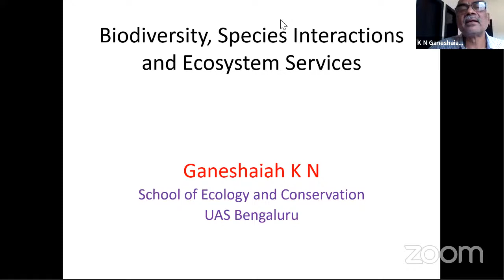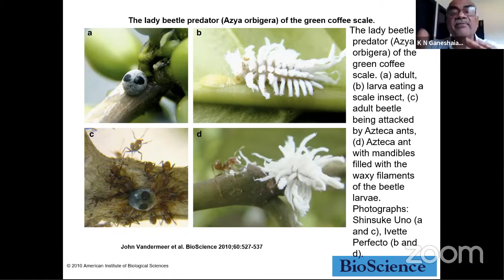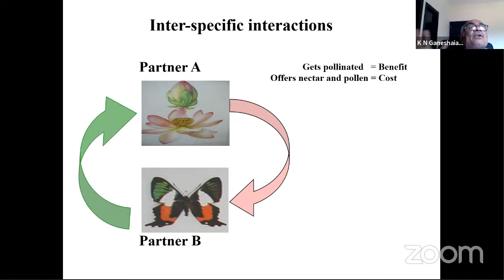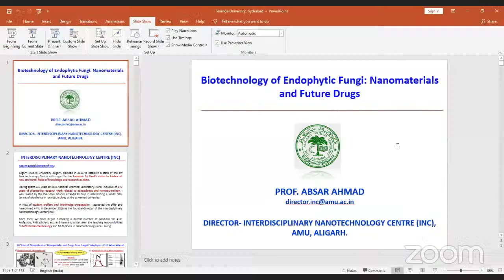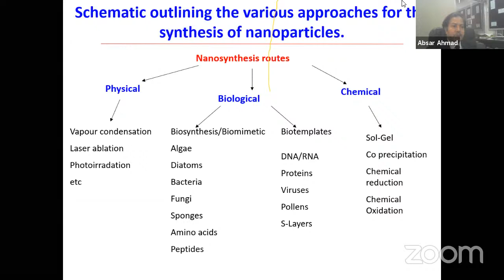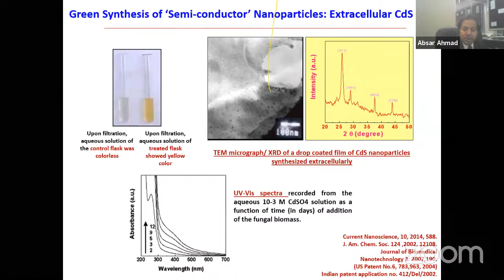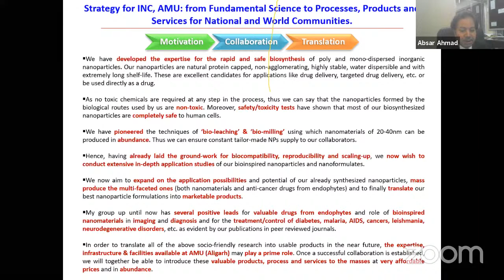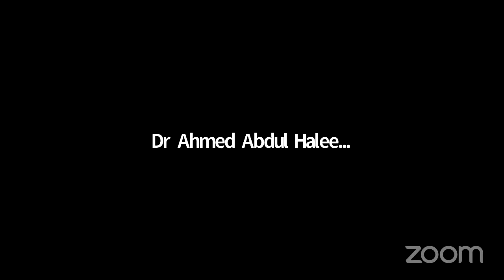Science Academies Refresher Course Day 1 A/N